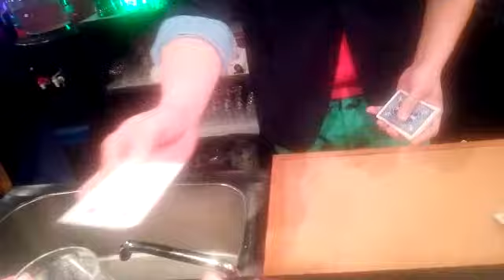【マジシャンDo】の奇才マジック！！